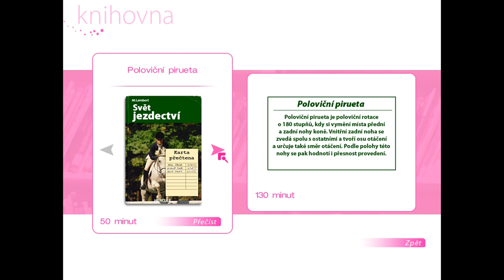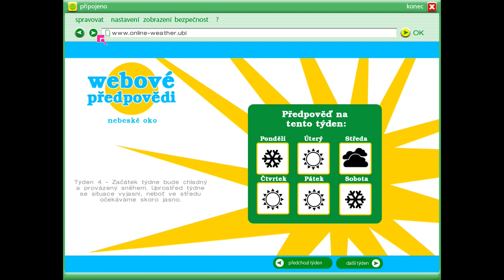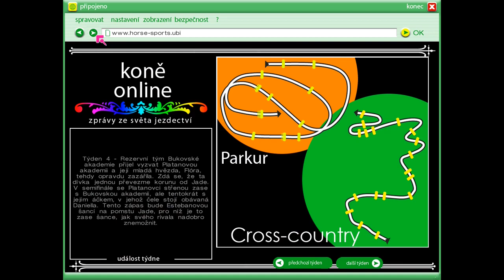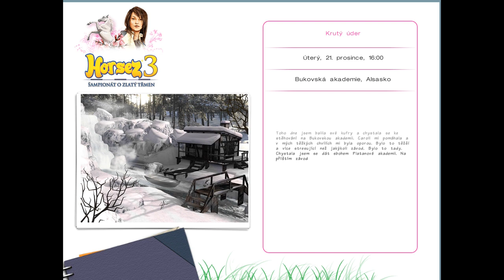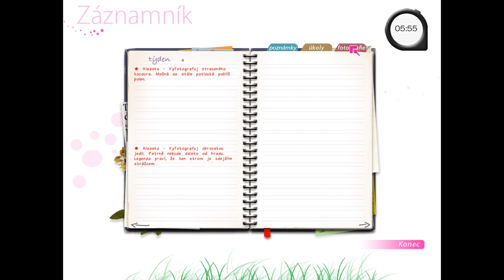Horsez 3: Šampionát o zlatý třmen - PART 10| Krutý úder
📖 PŘÍBĚH
Černý týden (týden po 20. prosinci)
-  Od našho posledního závodu uplynul měsíc a kromě Caroll se mnou nikdo nemluvil. [...]

Krutý úder (úterý, 21. prosinec)
- Toho dne jsem balila své kufry a chystala se ke stěhování na Bukovskou akademii. Caroll mi pomáhala a v mých těžkých chvílích mi byla oporou. [...]

📍Alsaská drezúra 3
📍Alsaský parkur 3 - Na tratích v halách jsou k sobě překážky obvykle postaveny blíže a platí to i zde. Pozor zejména na dvojkombinace.
📍Alsaské cross-country 3 - Tohle je nezapomenutelná trať. Jezdci si musí dávat velký pozor na zrádné trasy. Jako bonus je zde jedna trojkombinace a dve dvojkombinace.

🕐 Časová osa videa:
Černý týden: (0:00)
Centrum: (1:40)
Rozvrh: (7:07)
Parkur: (9:00)
Cross-country: (10:33)
Krutý úder: (13:40)
Drezura: (23:25)
Rozvrh: (28:00)